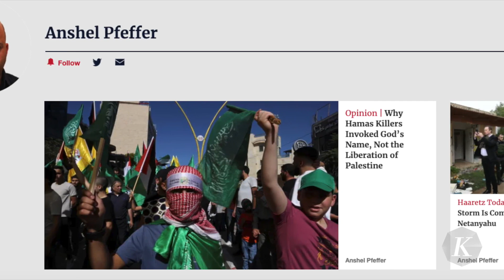Dilema Israel Bebaskan Lebih Banyak Sandera atau Didikte Hamas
Jeda kemanusiaan dan pertukaran sandera-tahanan Hamas-Israel yang awalnya berakhir pada Kamis (30/11/2023), akhirnya diperpanjang hingga Jumat (1/12), ini.

Namun diperkirakan negosiasi selanjutnya untuk memperpanjang kembali jeda kemanusiaan akan semakin sulit. Sebab, sebagian besar perempuan dan anak-anak yang disandera Hamas sudah dibebaskan selama enam hari jeda kemanusiaan dan dipertukarkan dengan tahanan Palestina. Menurut perhitungan, sedikitnya 11 tentara Israel serta 40 pria tentara cadangan berada di antara 240 sandera.

Hamas diperkirakan akan mengajukan tuntutan yang lebih besar sebagai imbalan atas pembebasan sandera yang masih mereka tahan. Menurut Israel, Hamas masih menahan sekitar 20 perempuan. Ada kemungkinan Hamas meminta anggota atau petingginya dibebaskan sebagai syarat pertukaran sisa sandera yang ada. Hal ini yang kemungkinan akan sulit disepakati bahkan bisa ditolak Israel.